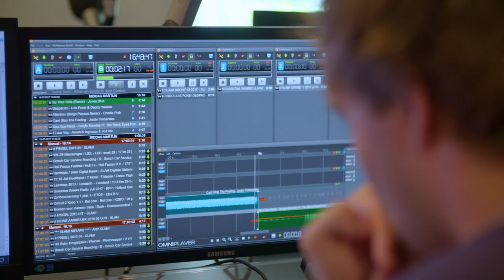Radio DJ/producer voor een dag bij SLAM! | Randstad - Dag 90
Lonneke loopt een dagje mee behind the scenes als radioproducer. Ze mag hierbij helpen met nieuwtjes verzinnen en mag de flitsers op live radio voorlezen. Hoe ze dit doet? Kijk de video!

Ga snel naar:
0:00 - Werken als radioproducer
0:48 - Wat gebeurt er allemaal voordat je live gaat?
1:14 - Nieuwtjes voor op de radio bedenken
1:58 - Schrijven van de intro’s
2:18 - Lonneke mag de flitsers voorlezen
2:33 - Competenties voor een radioproducer
3:00 - Winnaar voor bellen